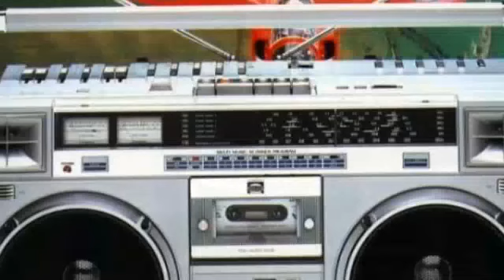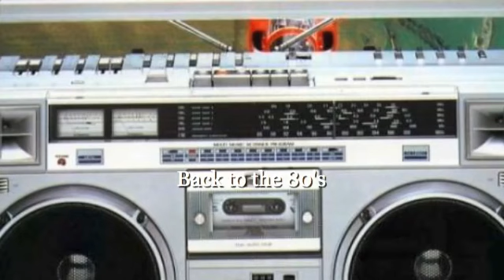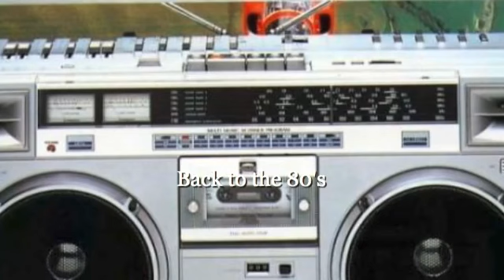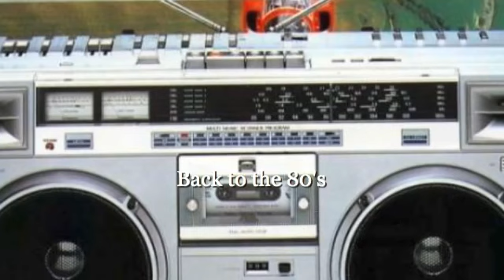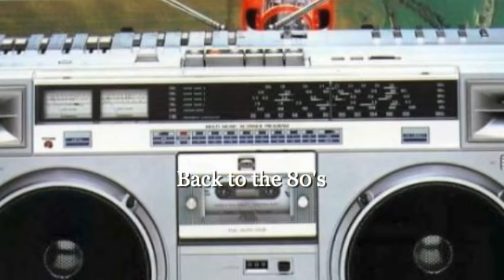Old Skool Electro Hip Hop Back to The 80's DJ MIx